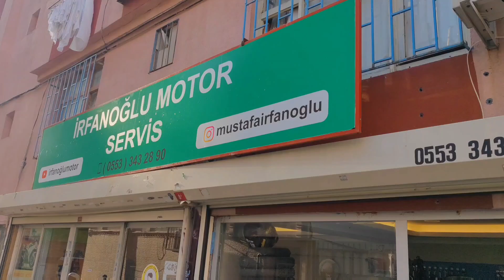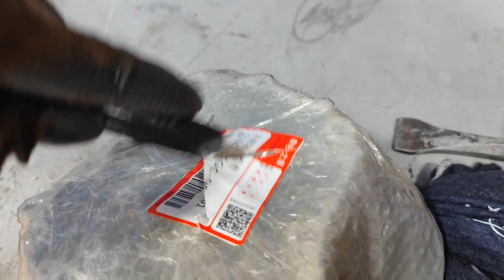SPACY 110 BLOK DEĞİŞİMİ🚧